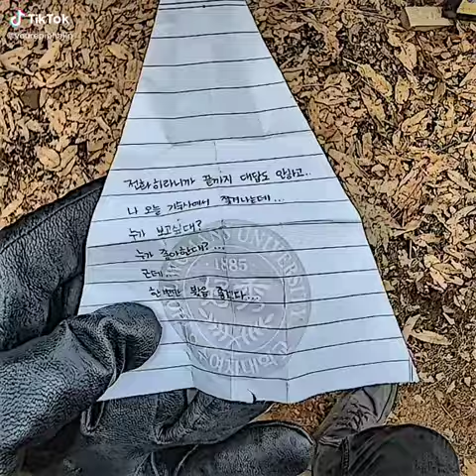Full of memories💭❄️